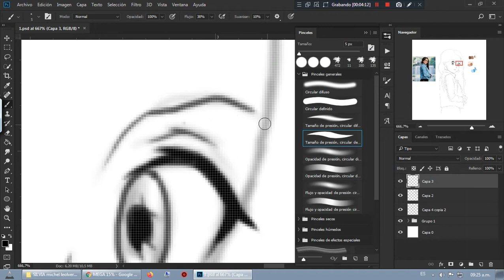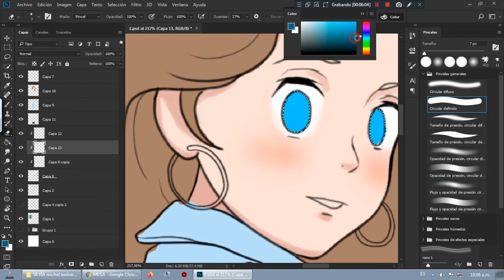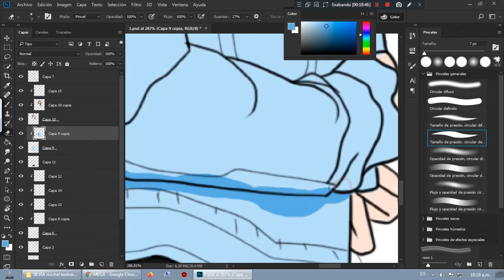RETRATO ANIME DE michelle olvera SILVIA NOOBEES NICKELODEON RETRATO DE CARICATURA vídeo williamsartz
Aquí les tengo Como hice RETRATO ANIME DE michelle olvera  le puede servir a las personas que quieren empezar a aprender a dibujar manga